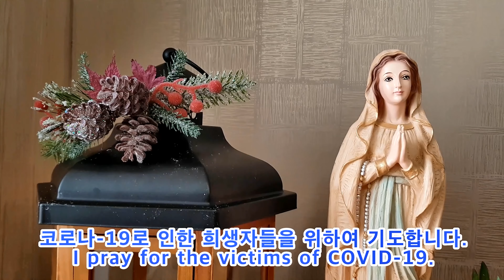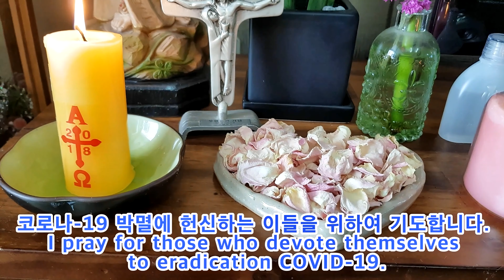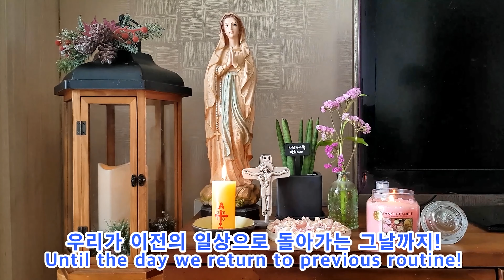코로나19에 대한 나의 기도(My prayers about COVID19)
[My prayers about COVID19]
I pray for the eradication of COVID19.
I pray for the victims of COVID19.
I pray for those who suffer from COVID19
I pray for those who devote themselves to eradication COVID19.
'The world we live in' is one.
Let's all become one and fight COVID19.
Until the day we return to our previous routine!

[코로나19에 대한 나의 기도]
코로나19 박멸을 위하여 기도합니다.
코로나19로 인한 희생자들을 위하여 기도합니다.
코로나19로 고통받는 이들을 위하여 기도합니다.
코로나19 박멸을 위해 헌신하는 이들을 위하여 기도합니다.
'우리가 사는 세상'은 하나입니다.
우리 모두 하나되어 코로나19와 싸웁시다.
우리가 이전의 일상으로 돌아가는 그날까지!
감사합니다!